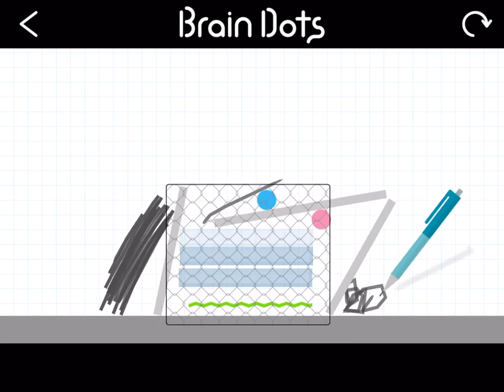I have cleared a popular stage on Brain Dots!